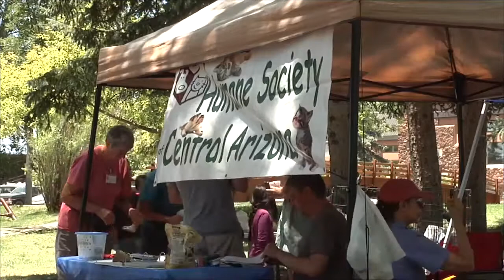8th Annual Pets in the Pines Festival Takes Place in Flagstaff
June 23, 2014 -- NAZ Today's Margaret Langworthy features the 8th annual Pets in the Pines at Wheeler Park. This pet-friendly event hosted by Second Chance Center for Animal invites rescue organizations throughout Northern Arizona to bring animals to adopt out at the event.

Second Chance Marketing and Developing Director Helen Hopkins says they average 65 adoptions during the day. The event provides a space for people to interact with their pets and the community. Event attendees Edgar Bustamante, Lydia Hoffner, Derek Culbertson, Camila Hess-Newstadt share what they enjoy about the Pets in the Pines festival. Second Chance encourages community to adopt animals and volunteer.